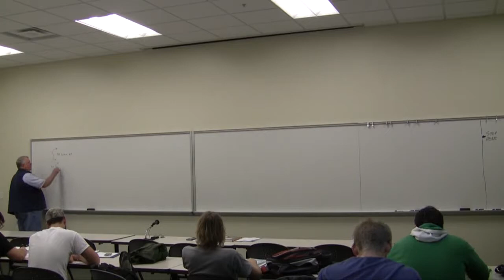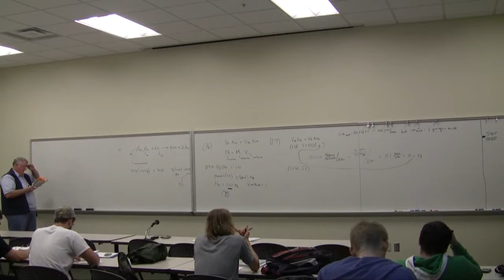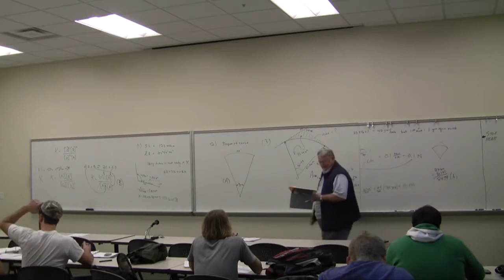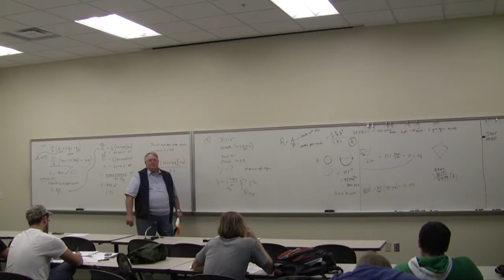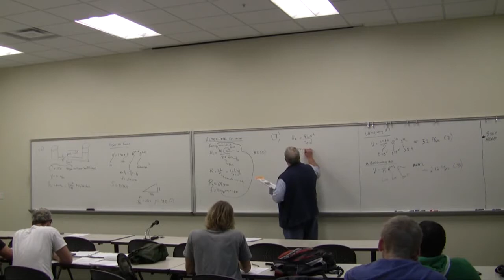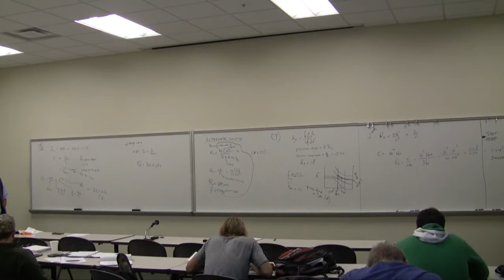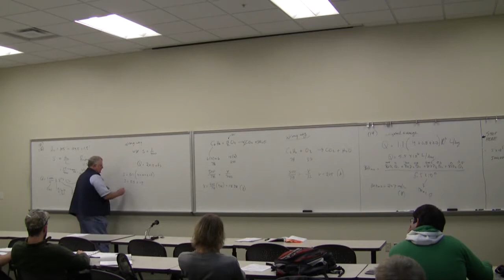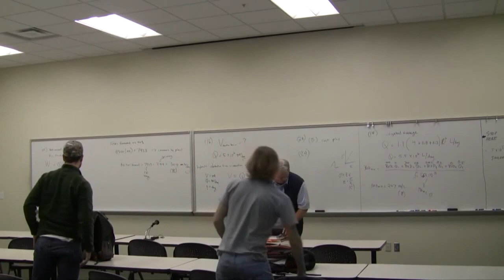FE Review Session - Environmental Engineering and Hydraulics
If there's something you need that isn't on that site, let me know and I'll put it up.  (Note: I do not distribute .ppt files of my lecture notes.) Review session for the Fundamentals of Engineering examination.  Covering Statics, Dynamics, Mechanics, and some environmental.